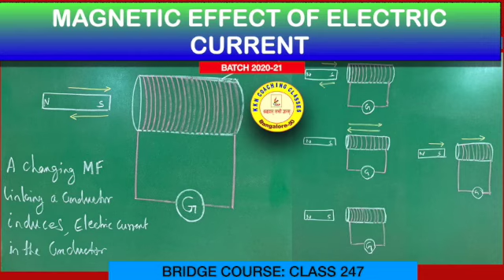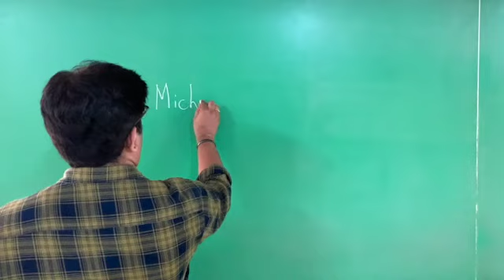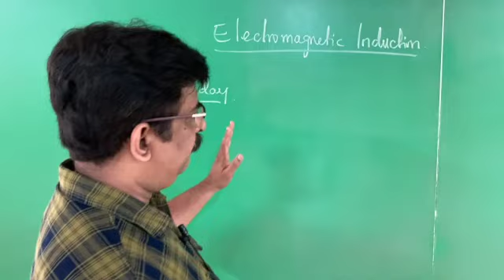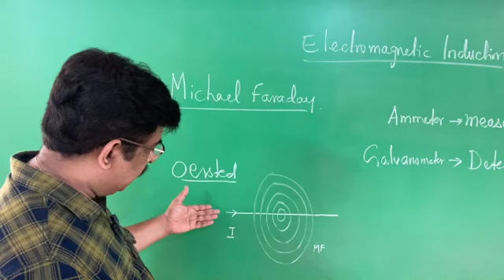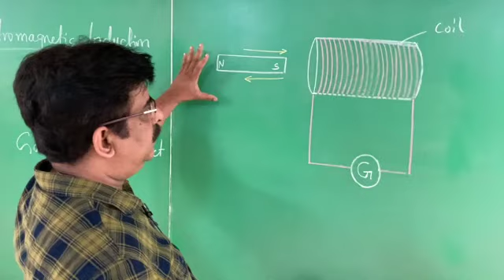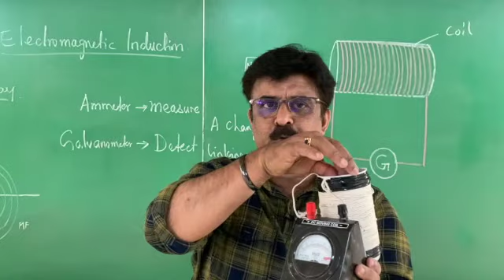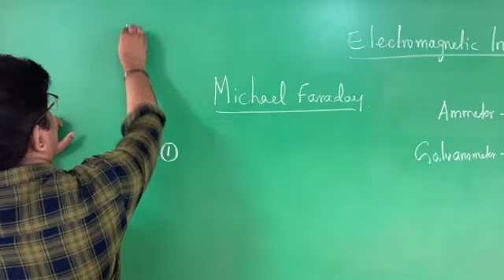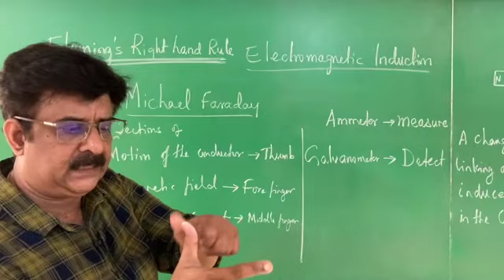BRIDGE COURSE: CLASS 247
PHYSICS
MAGNETIC EFFECT OF ELECTRIC CURRENT
batch 2020-21
bridge class
Sam colony, Banashankari
bangalore 50